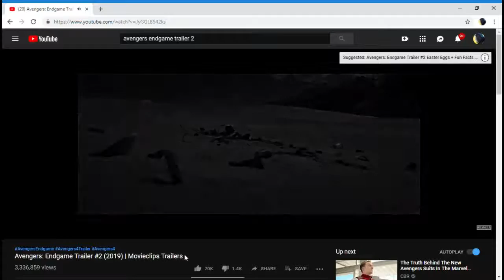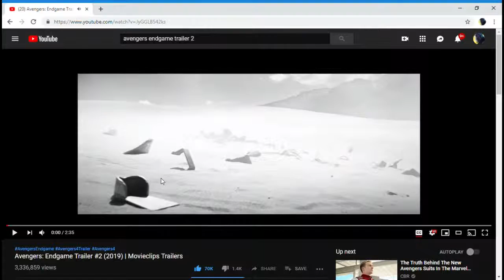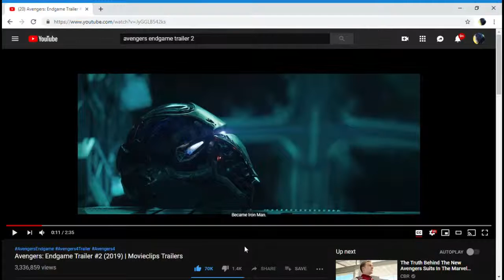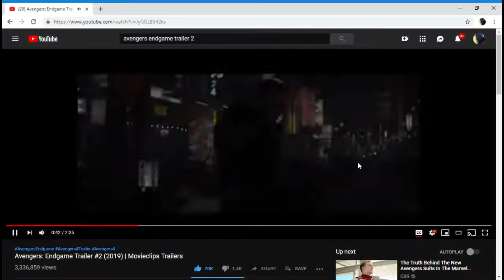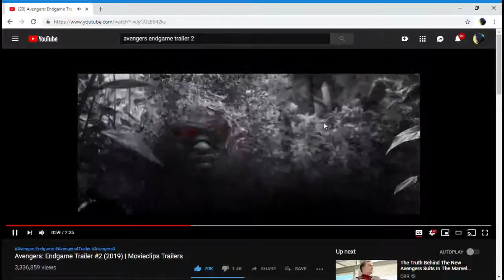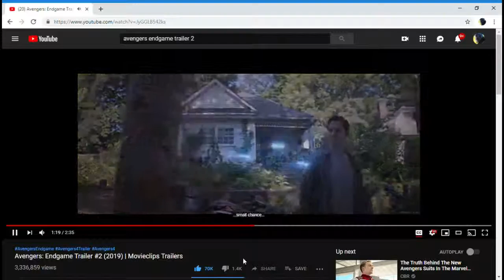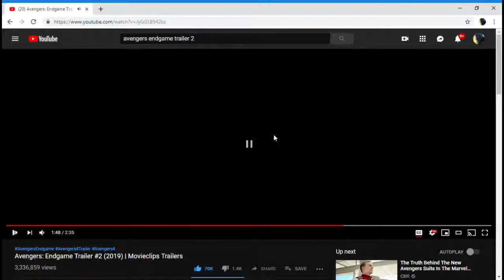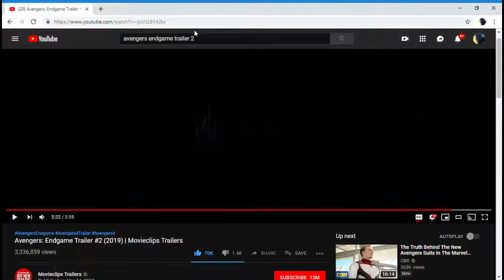Avegers Endgame Reaction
So... Yer...